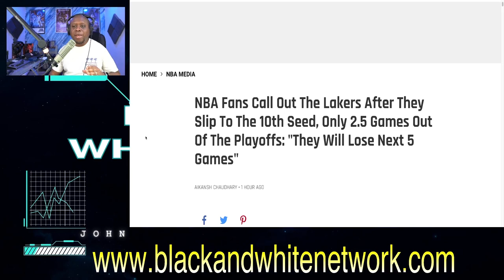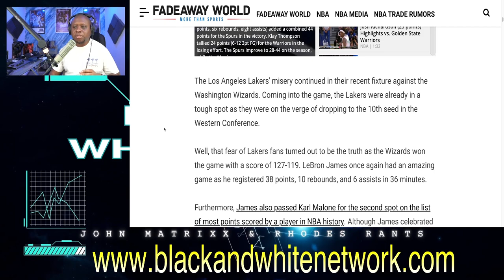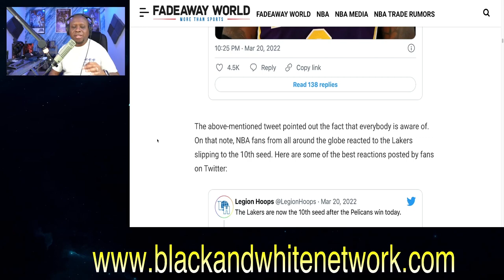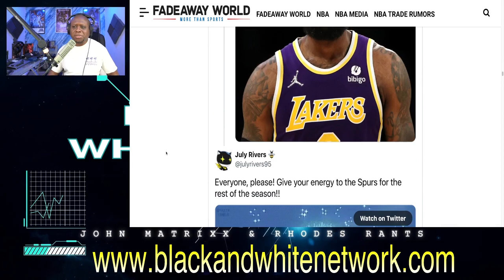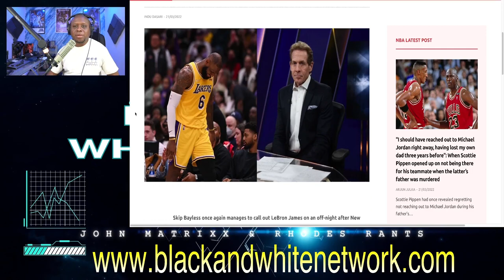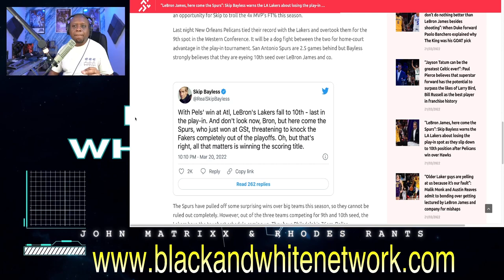Lakers FALL to 10th in West and may MISS Play In Tournanment! Skip Bayless TROLLS LeBron James!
Business Address:
14237 E SAM HOUSTON PKWY N STE 200
BOX 147